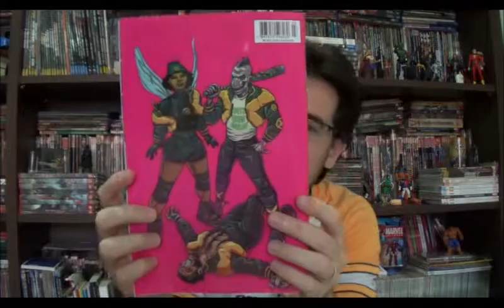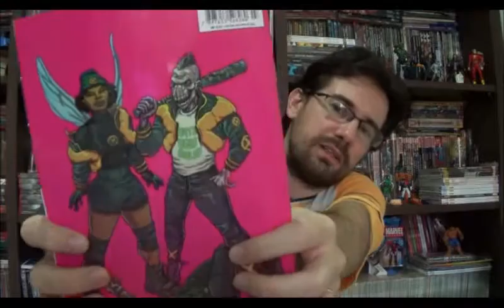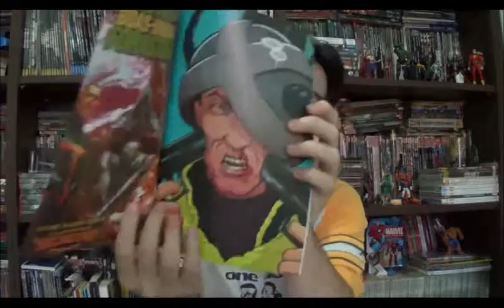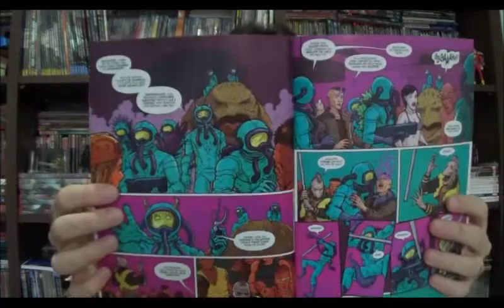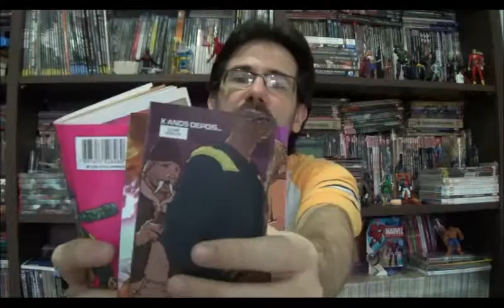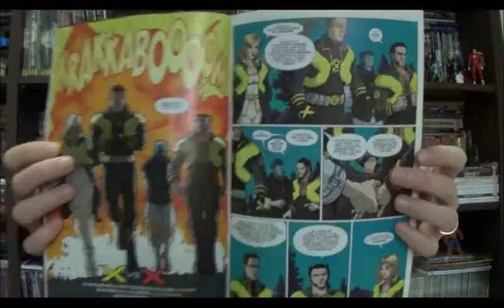Chapéu do Presto Especial - Guerras Secretas - E de Extinção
Bem vindos a mais um Chapéu do Presto especial Guerras Secretas. No programa de hoje vou falar sobre a história E de Extinção.

Voltemos para os anos 2000, os mutantes estavam saindo de uma longa fase deplorável ao receber novos roteiristas que trazem frescor as histórias. E o novo roteirista para o título principal é Grant Morrison, conhecido por criar histórias bizarras e surreais por um lado e por outro grandes clássicos, e New X-Men, como a revista passa a se chamar, é um desses casos.

Ok, nesta minissérie não é  mais o Morrison, mas até que Chris Burnham e Dennis Culver conseguem recriar o clima das histórias da época, inserindo ainda mais cinismo e pessimismo. Enquanto Ramon Villalobos emula o traço de Frank Quitely.